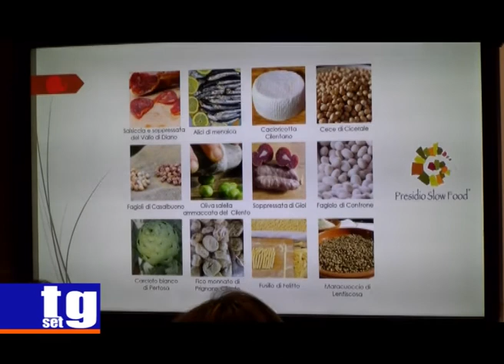Banca del Cilento Lucibello Solimeno